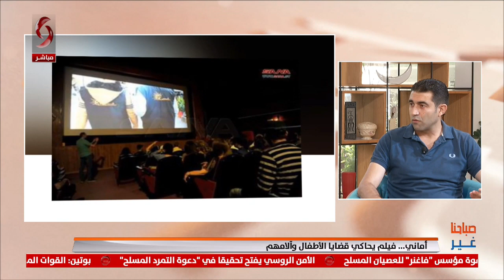أماني.. فيلم يحاكي قضايا الأطفال وآلامهم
الكاتب والمخرج محمد سمير طحان